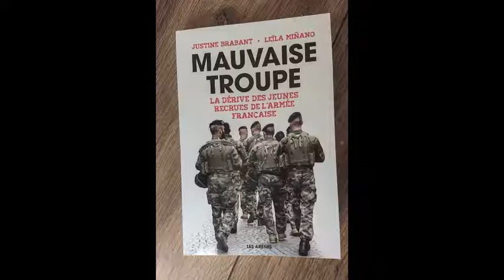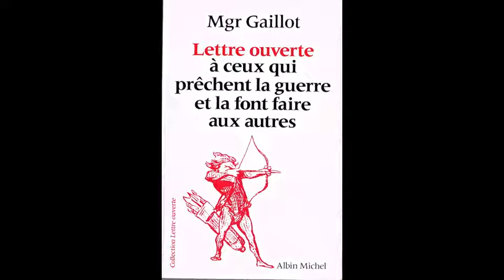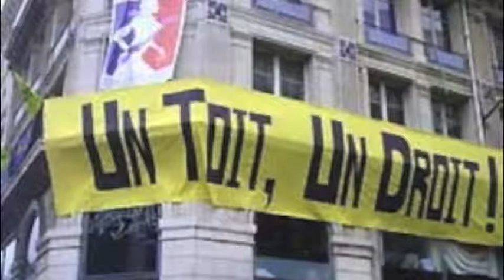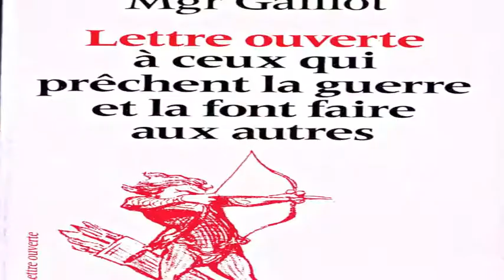Jacques Gaillot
JACQUES GAILLOT, " Lettre ouverte à ceux qui prêchent la guerre et la font faire aux autres" Emission Si Vis Pacem, radio libertaire, 19/09/2019. Animation: Bernard Baissat